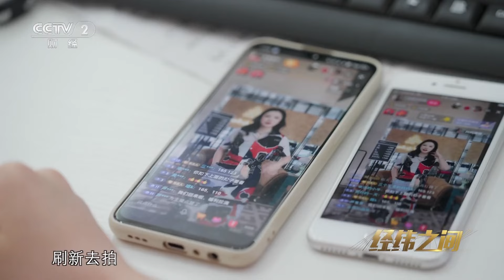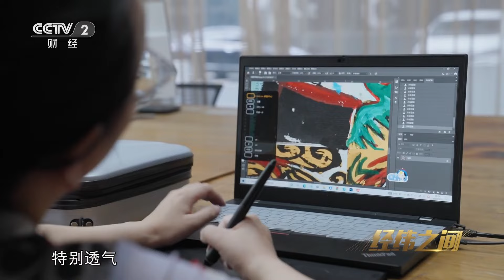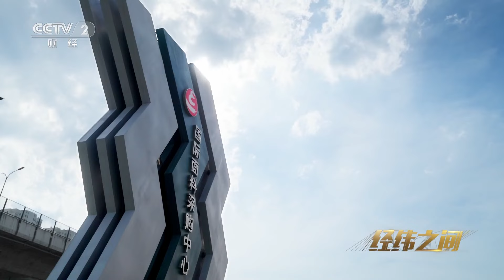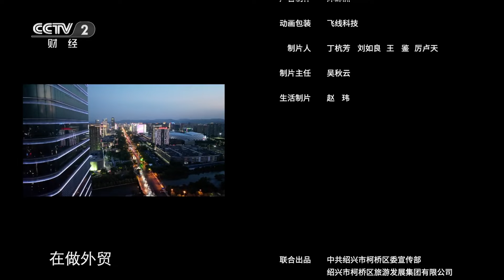找样师、纺织面料设计师、科技公司创始人……见证中国轻纺城三十余年沧桑巨变 「经纬之间」上集 | 财经风云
本集主要内容：
四十年前，浙江绍兴一个叫做柯桥的古镇，乌篷船载着布商而来，自发形成了一百多米长的水上布街。三十年前，它有了一个正式的名字——中国轻纺城。今天，中国三分之一、全球四分之一的纺织面料都在这里交易。

《经纬之间》从普通纺城人的视角讲述、记录中国轻纺城三十余年发展的沧桑巨变。